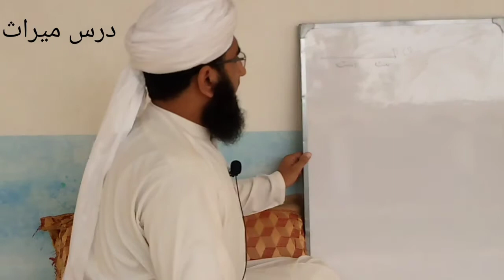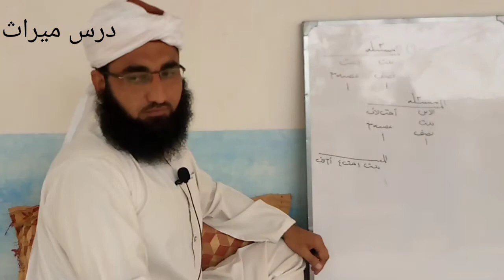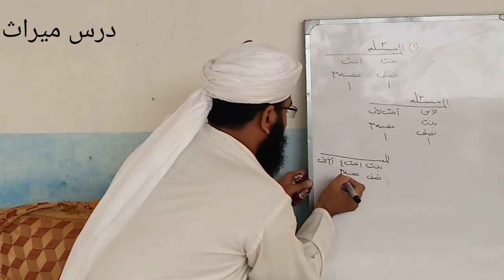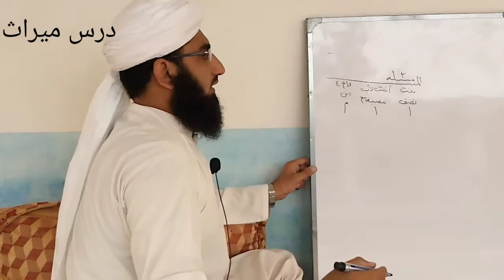Dars meeras Mufti shamsuddin lectures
Mufti shamsuddin lectures
اس چینل سے درس میراث،کرنٹ ایشوز پر بیانات،فقہی لکچرز اور سوال وجواب کے ویڈیوز اپلوڈ کۓجاٸیںگے